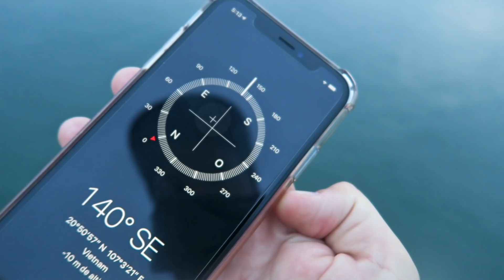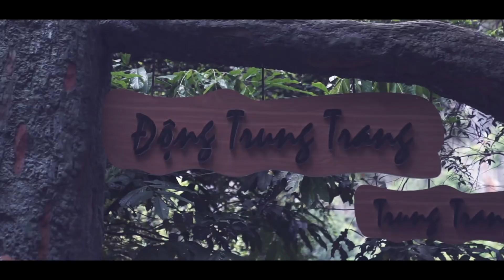EL MEJOR CRUCERO en la Bahia de Halong (Parte 2). Vietnam | Vlog 9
Hoy disfrutamos de una de las mejores experiencias del viaje a Vietnam y de nuestra vida. Una noche en un crucero de lujo por la Bahia de Halong.

💉 5% en tu SEGURO DE VIAJE en Iati Seguros entrando en este enlace